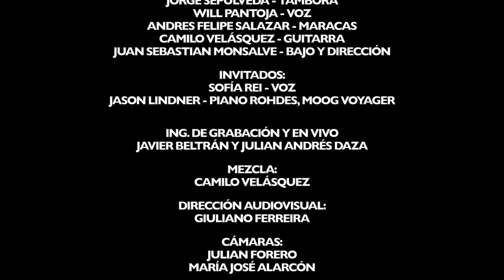Curupira - Anhelad Gamarra Magdalena (Lanzamiento La Gaita Fantástica)